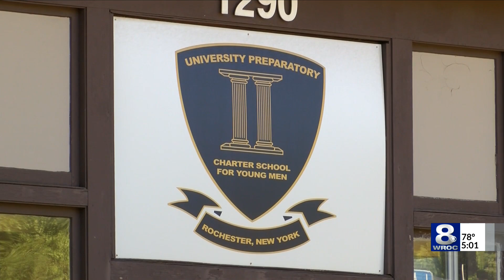Founder of Rochester charter school suing mayor and city for defamation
Joseph Munno is suing the City of Rochester and Mayor Lovely Warren after an incident that occurred in 2018.